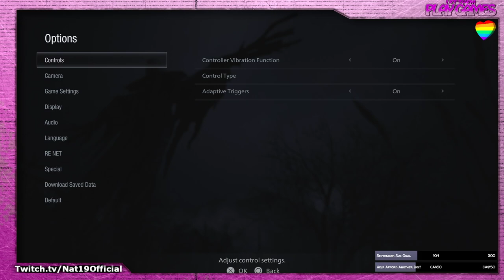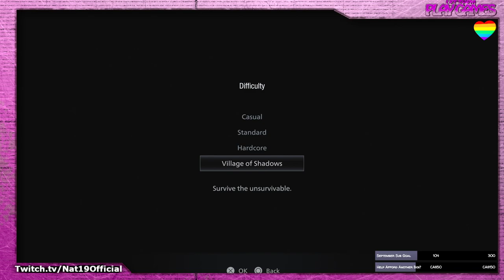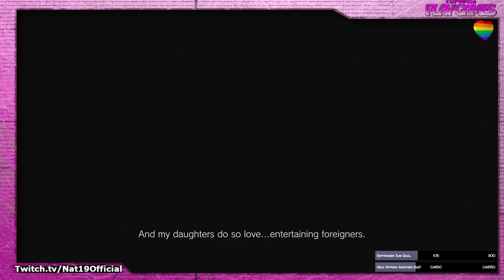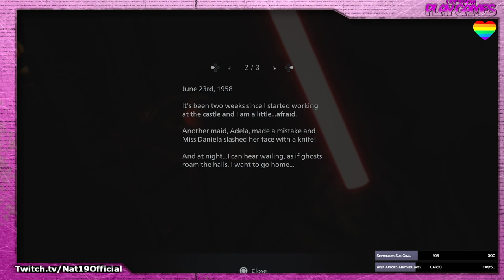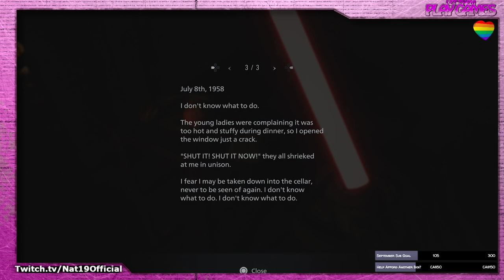Cool Kidz: Resident Evil Village | Session 1 w/Cody & Erehc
Multiversal Hero Patrons ($100+):
-Shane Oliver
-Aylox

Sunday - /